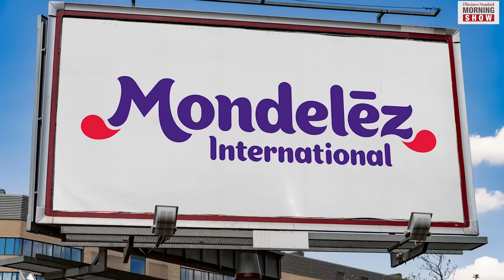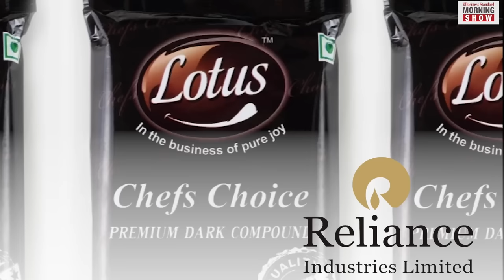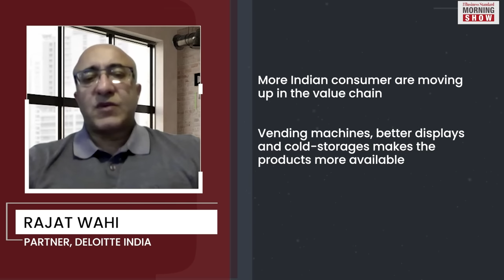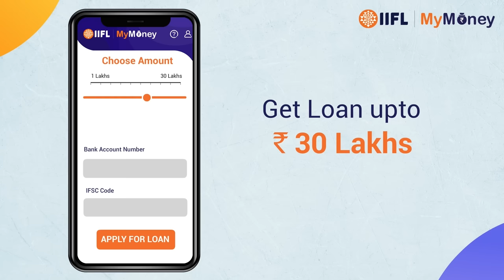Why is India’s confectionery market attracting billions?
Mondelez International, Mars and Reliance Retail have expressed intentions to expand in the confectionary space through investments and acquisitions. Why is the market attracting billions?